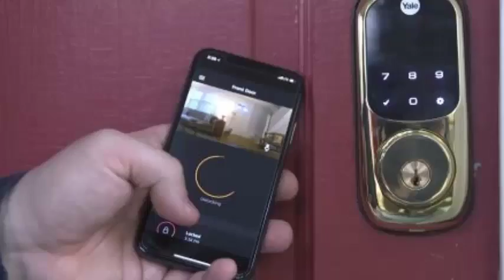'Amazon' A DELIVERY INTO YOUR COUCH Check out the 5 reason why Amazon Key in-home delivery won't fre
5 reasons Amazon Key in-home delivery shouldn't freak you out I get it. Your home is, well, your home. It's where you relax after a long day and catch up with Queer Eye ... or whatever you do in your free time. (Warning: Have at least one box full of handkerchiefs for the last season of Queer Eye).

So, the idea that a totally strange being is in your house, even if it's just to leave your last installment of Amazon Prime, can be disconcerting. I felt that way too, until I tried the Amazon Key Home Kit. The kit includes a smart padlock approved by Amazon and an Amazon Cloud Cam indoor security camera. You set up the lock and camera yourself or pay an Amazon distributor of $ 140 to do it for you.

Then, when you place an order through Amazon Prime (you must be a Prime subscriber to use this service), your packages are delivered within your home.

Consider for yourself the pros and cons: Review this article detailing my three months with Amazon Key for my complete impressions, but here are five reasons why the home delivery service is not as creepy as you might think at first.

Amazon tells you who delivered your package
After a home delivery, the Amazon Key app gives you information about your delivery, including the name of the person who delivered the package. The screenshots below represent two different Amazon Key deliveries at home.

The first says "1 article delivered by Stewart with Amazon". The door was unlocked at 12:10:42 PM and it was locked again at 12:11:00 PM.